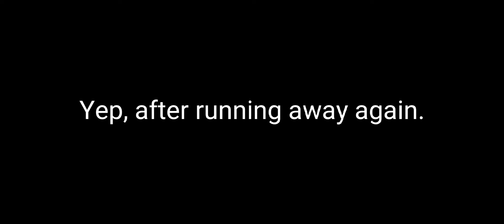Piggy: The Missing Page Camp Site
Hazel belongs to me